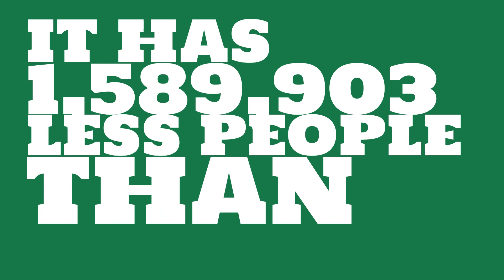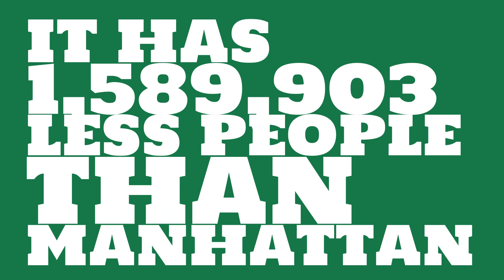How many people live in Bowling Green, KY?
What is the population of Bowling Green, KY? How does the size of Bowling Green, KY compare to other cities?